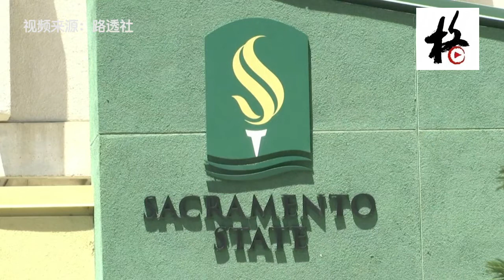【突发美国】“我们不害怕面对他”幸存者谈金州杀手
6月29日，一名在上世纪70年代遭“金州杀手”性侵后幸存下来的女子表示，她出席法庭听证会是为了支持全国各地的幸存者。